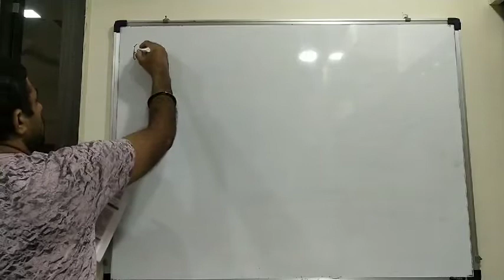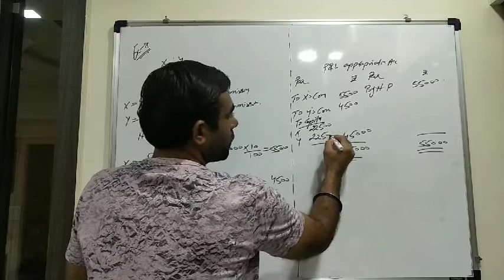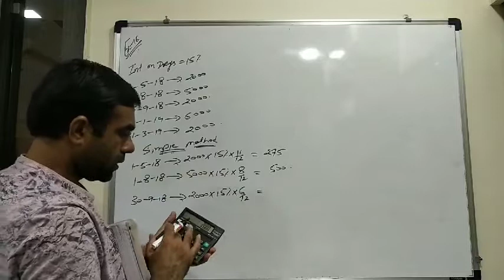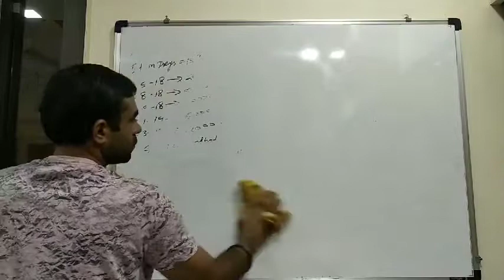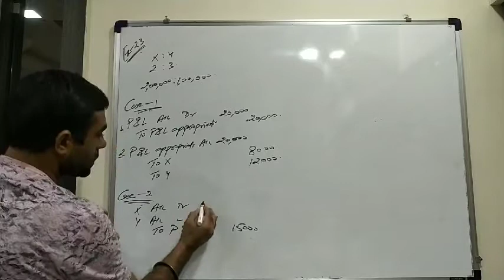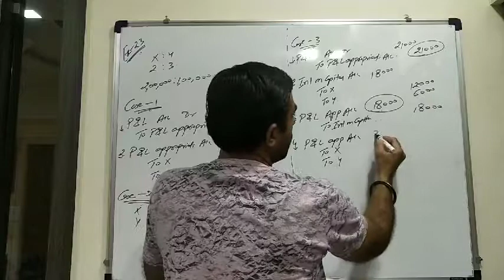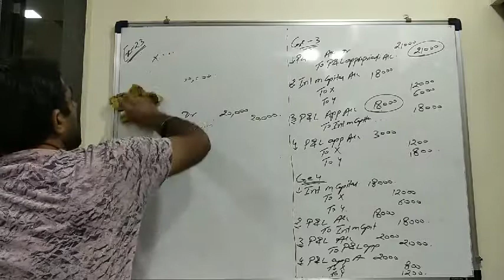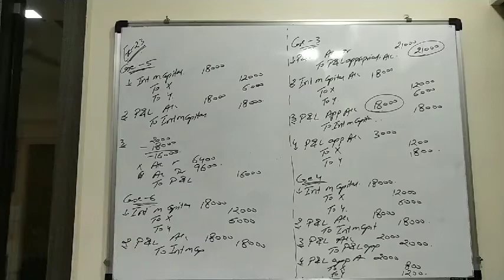12th Cbse chap 2 part 3